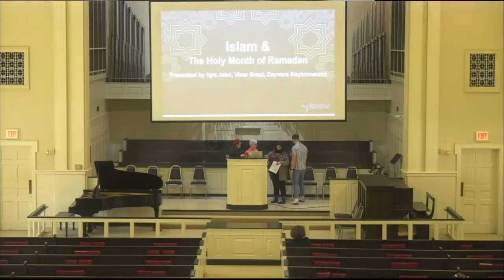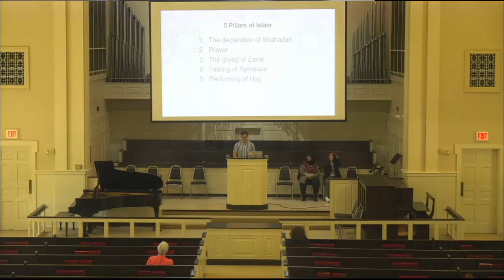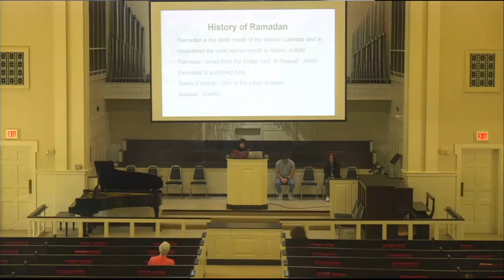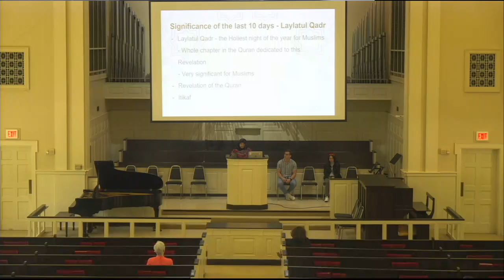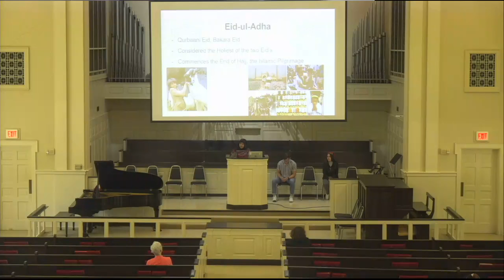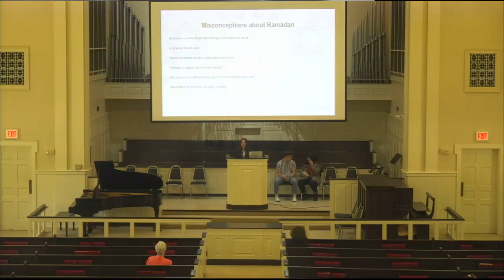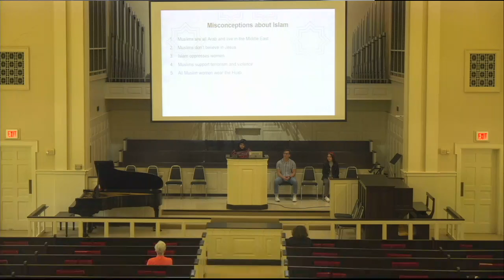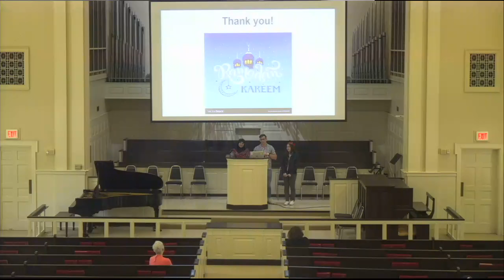Centenary College Chapel Service - April 5, 2022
Chapel Service presented by International Student Ambassadors (ISA)